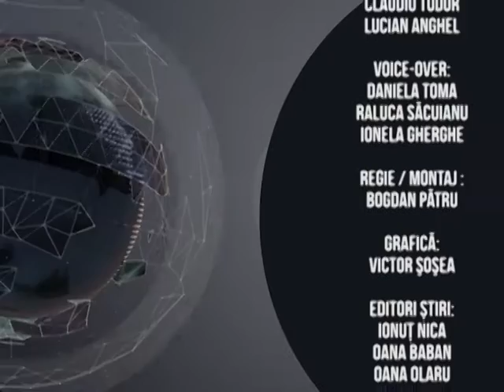Jurnal Sportiv - 22.08.2014